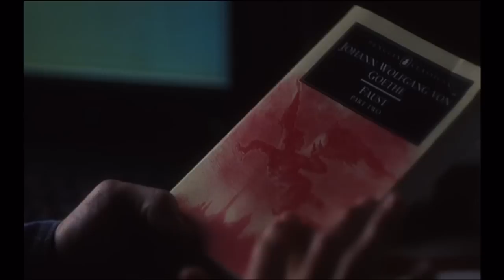2013 03 FECH The Convent:Klaster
Odebírat od Film Europe Channel

Film Europe Channel presents in March 2013: The Convent: Klaster.

Rádi Vám osobně poradíme, jak naladit Film Europe Channel v Česku a na Slovensku.